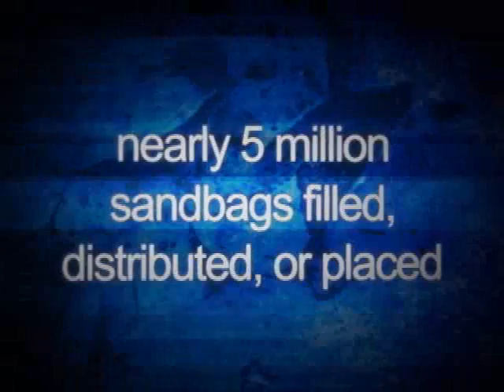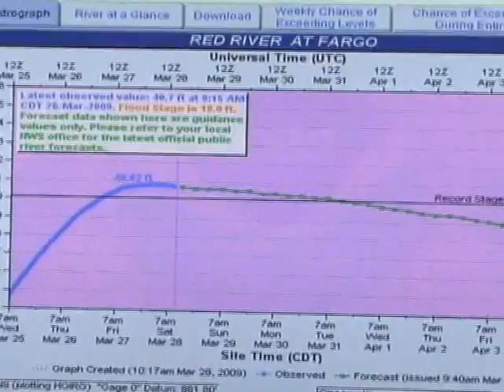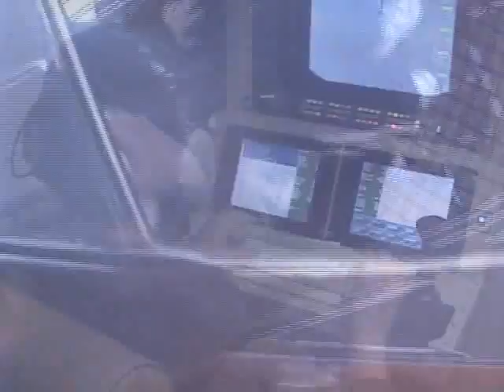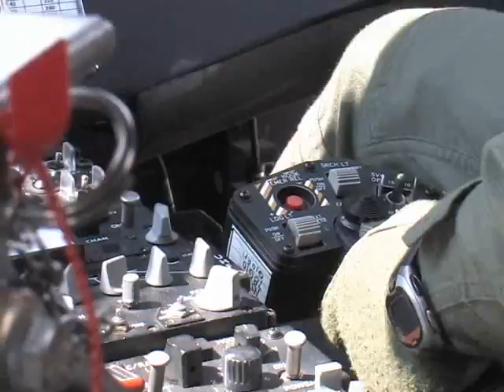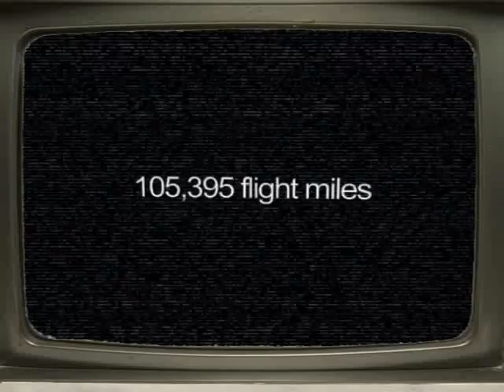Guardians by Air by Land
The ND National Guard assists in statewide flood fight '09.